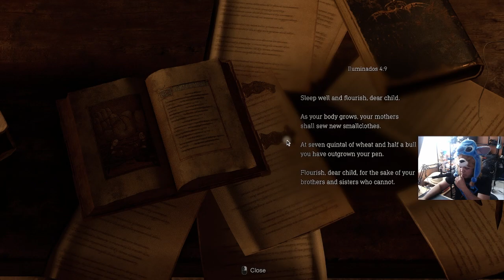Resident Evil 4 (2023) Chapter 3 Playthrough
Lord... Saddler. *thud*